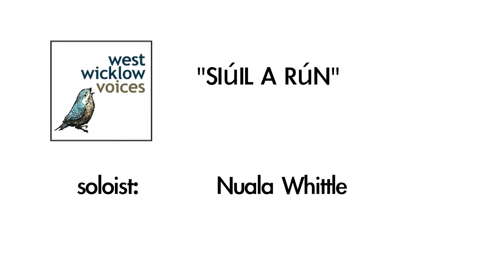Siúil a Rún (arranged by Conor O'Reilly)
West Wicklow Voices. Soprano soloist - Nuala Whittle